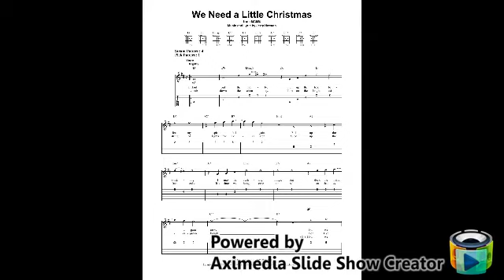The New Christy Minstrels - We Need A Little Christmas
Released in 1960s